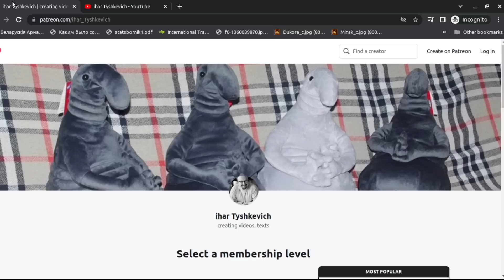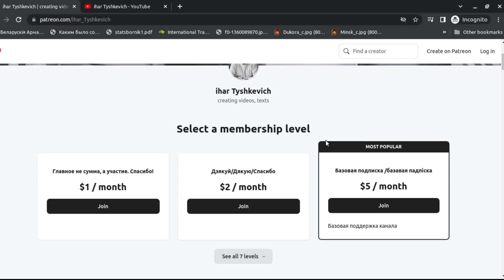Индия вложит $600 млн в Беларусь? Логика и варианты анонса инвестпрограммы на ГродноАзот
Лента новостей ЕАБР несколько дней назад подала информацию, которая могла бы стать темой №1 для беларуских пропагандистов. Ещё бы, речь идёт об инвестициях в размере примерно $600 млн в подсанкционный ГродноАзот. Примечательно, что анонс строительства новых мощностей на предприятии ещё в 2022 году делал зампред концерна "Белнефтехим" Олег Курилин. Интервью, правда, быстро убрали с сайте "нефтехимия", но, как говорится, архивы остались.

Итак. Речь идёт о проекте под названием  «Строительство азотного комплекса». Индийская строна рассчитывает вложиться и гарантированно иметь азотные удобрения.

Но вопрос упирается в санкции. Или испугаются ли индусы санкционного режима. Второй вопрос - гарантированные цены на сырьё и гарантированные поставки (доверие к Лукашенко как хозяину своего слова находится на крайне низком уровне).

Ответ на эти вопросы тесно связан с ещё одной темой - почему беларуская пропаганда не трубит об этом как о большой "победе". Суть в возможном формате сотрудничества и правах собственности на новые мощности.

Одним словом, есть смысл порассуждать, что я и попытался сделать.